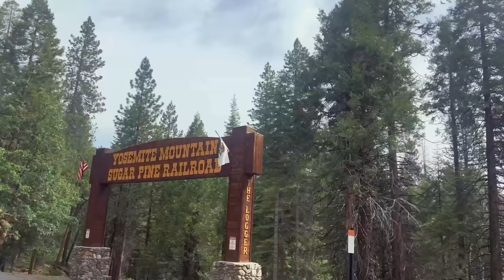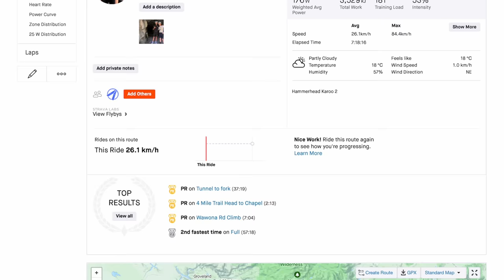Watch this Epic Adventure Through Yosemite with the Vegan Cyclist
Cycling in Yosemite National Park with The Vegan Cyclist

Can't believe it's been almost 4 years since I rolled out with @TheVeganCyclist , but it was so good to get out on Tyler's roads and chat the day away.

Tyler doesn't need any introduction, in the time since our last ride his channel has exploded due to some great and creative content. So given how busy he is, I was super appreciate to get out and spend the day with him.